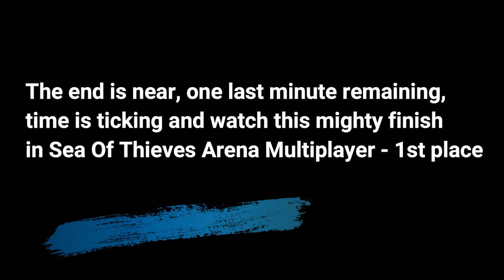Sea Of Thieves Arena 1st Place